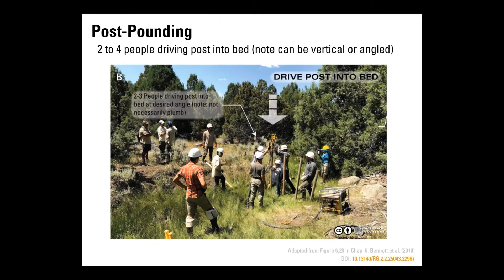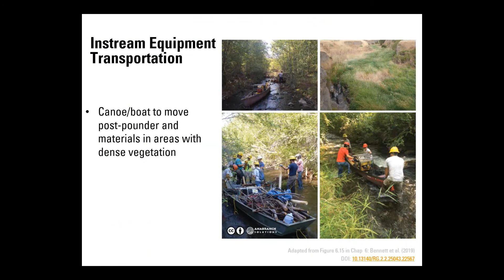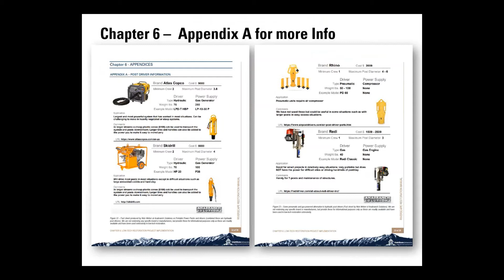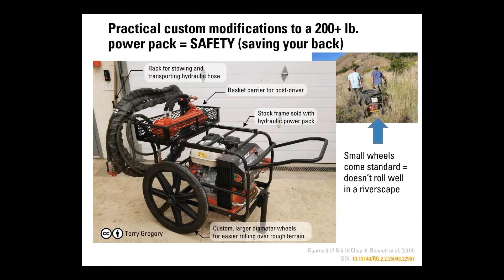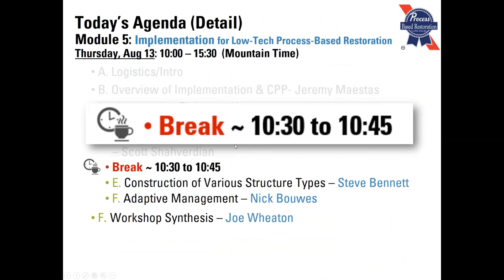Module 5 Panel Discussion 2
Low-Tech Process-Based Riverscape Restoration Workshop Module 5 Panel Discussion #2